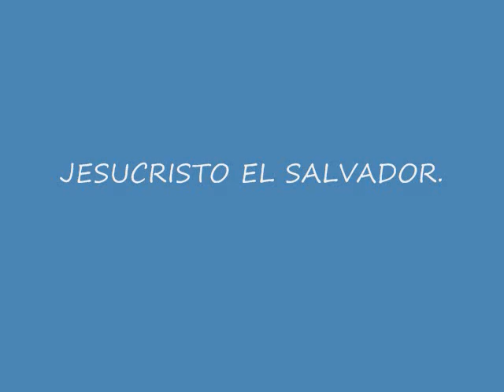CAMPAÑA EL COLORADO (2009)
en esta copilacion de fotografias de la campana en el Colorado Ahome Sinaloa 2009, podemos ver la necesidad de un campo pesquero que a permitido abrirle las puertas al evangelio de Jesucristo y a sido Dios quien a provisto y suplido toda necesidad, fisica y espiritual mente ablando,.  un pueblo que poco a poco el Senor Jesucristo a ido cambiando para que un dia se como ejemplo a todo pueblo sircumbecino..